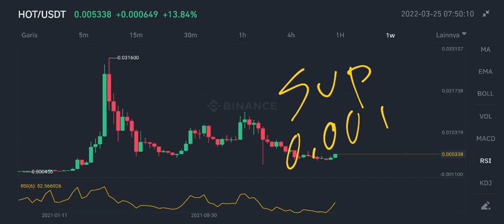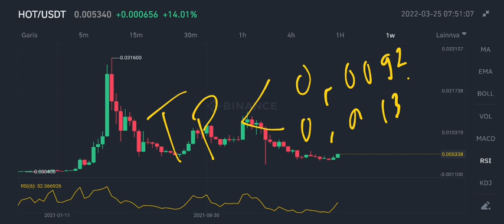HOT HOLOCHAIN IT THE PARABOLIC RISE‼️ HOT TOKEN $0,013 SOON⁉️ HOLO SKYROCKET GO TO THE MARS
hot token new price forecast 2022 holochain new targets 2022